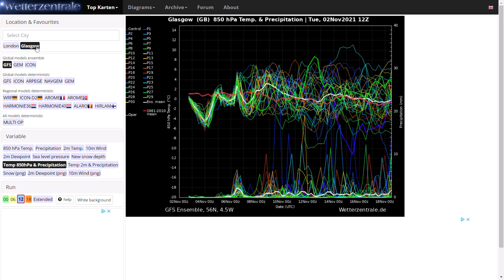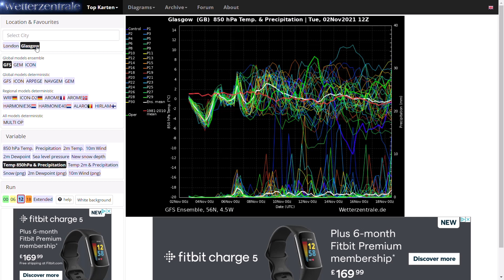Uncertainty builds on Positioning of Blocking High Pressure? 2nd November 2021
00:00 GFS Operational Run
04:54 GEM Operational Run
06:51 ECMWF Operational Run
08:06 GFS Ensembles
10:42 UKMO (High Resolution) Precipitation Charts